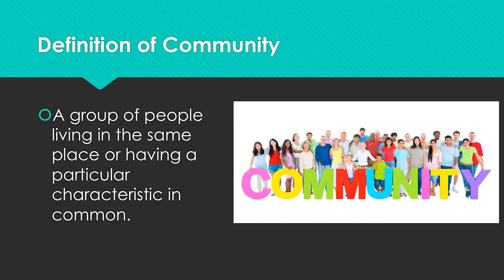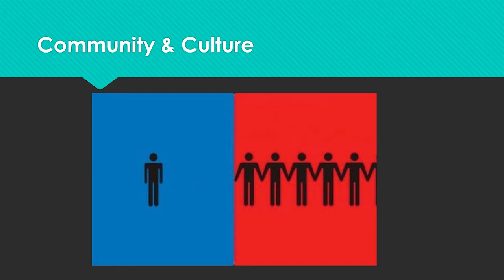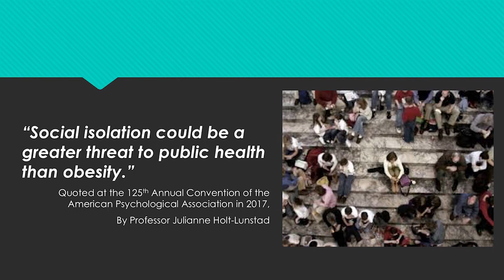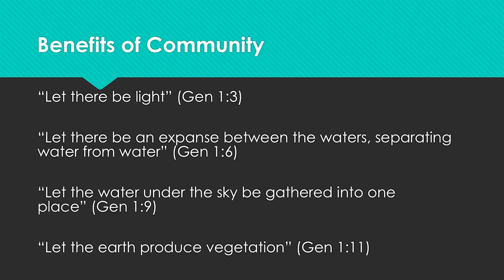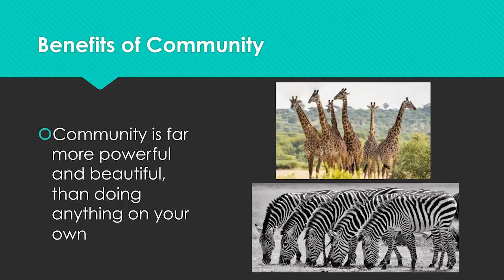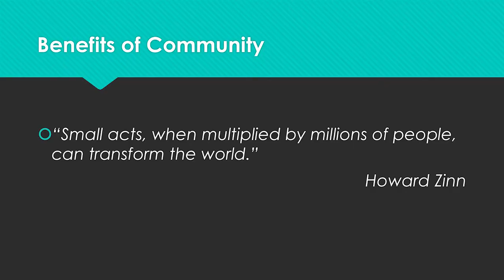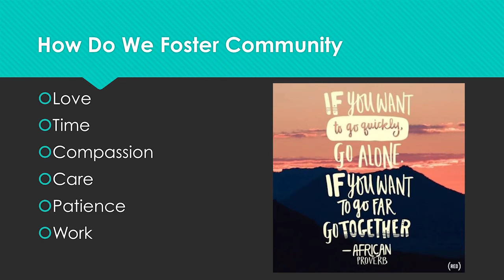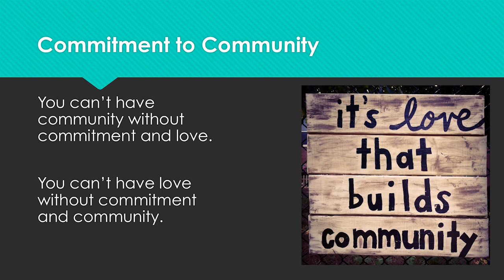Commitment To Community | Ps Sandra Cavallo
Ps Sandra shares a relevant and inspiring message on why we should be committed to community!